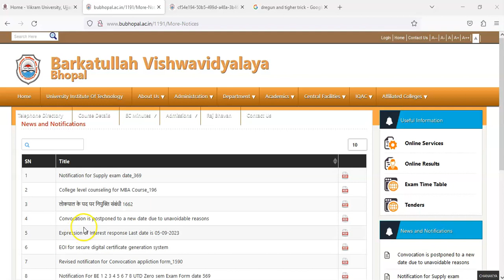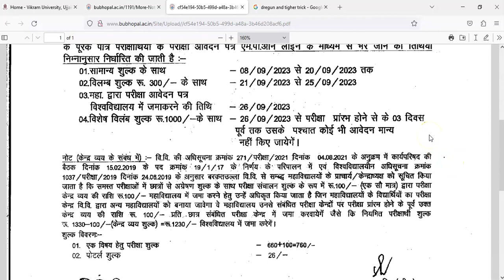BU University Bhopal 3rd Year Exam Form 2023 ll BU Bhopal Exam Form Update ll 3rd year परीक्षा फार्म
Notification for Supply exam form 3rd year